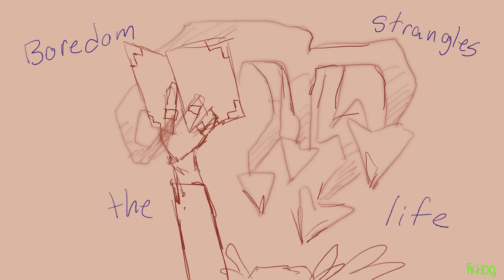forecast fascist future || flight rising animatic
hello lgbt community

programs:
procreate - drawing

time taken: 8.25 hrs over 1.5 days

characters:
anne- first seen, branches of flowers on her head. veilspun ceramist
evodel- second, feathered horns. skydancer wizard, occasionally performs
uhh yep. they move out of industrial lightning area to the astrolodome because -thats romance baby /hj- they wanna improve their craft